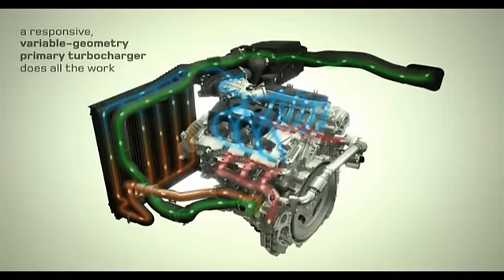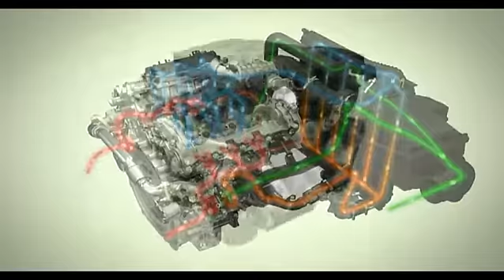Range Rover Sport V6 Diesel Engine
Duckworth Land Rover Market Rasen
Duckworth Land Rover Boston